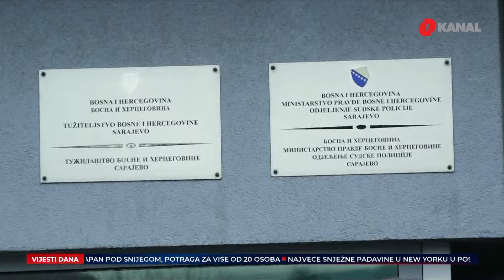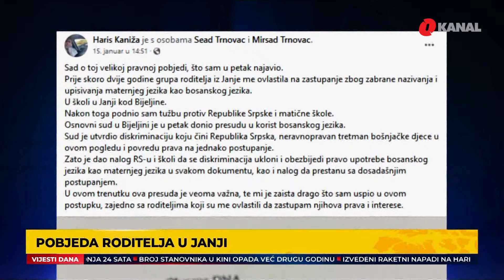Odgođeno ročište Dodiku koji ima nove zahtjeve / Dogovor naših ili „jedan čovjek“ donosi odluku?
U Dnevniku O kanala gledajte:

- Ponovo odloženo ročište Miloradu Dodiku na Sudu BiH, odbrana tražila izuzeće sudija. Sudija je privremeno razdvojio postupak protiv Milorada Dodika i v.d. direktora Službenog glasnika RS-a, a  zbog zdravstvenog stanja Miloša Lukića.

- Velika pobjeda roditelja bošnjacke djece iz Janje kod Bijeljine: U svjedočanstvu mora pisati - bosanski jezik.

- Najmanje 23 Palestinca ubijena su u Khan Younisu u izraelskim napadima, u kojima su sravnjeni stambeni objekti  i oštećene bolnice Nasser i Al-Amal.

Pratite nas na podcast platformama:
Apple Podcasts:

Amazon Music: